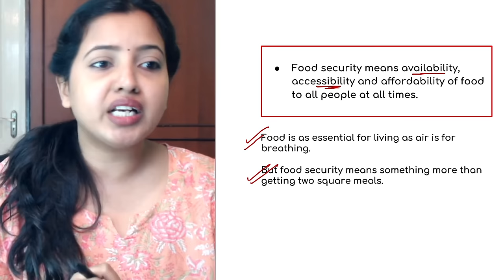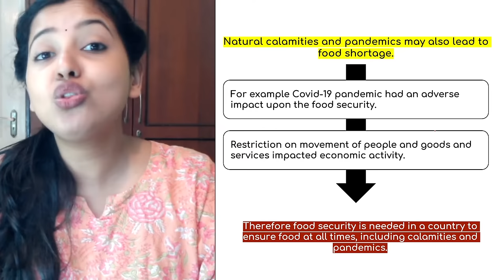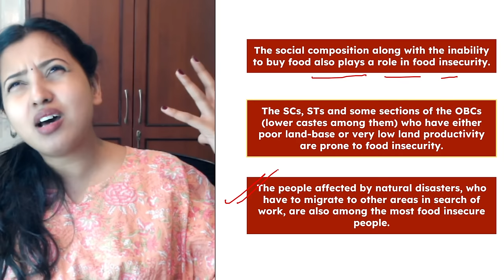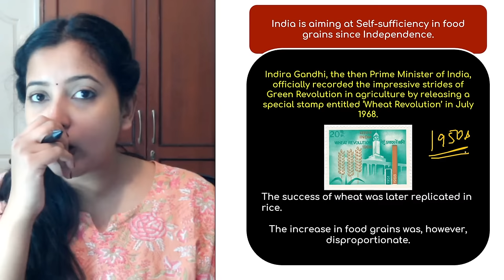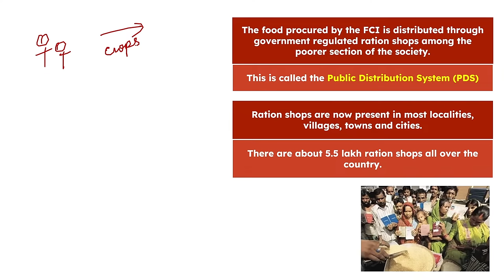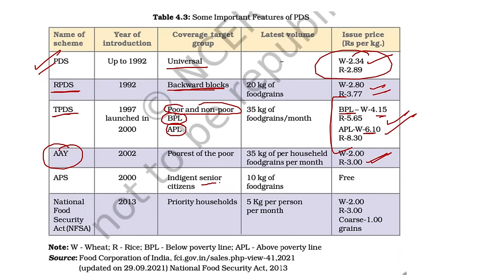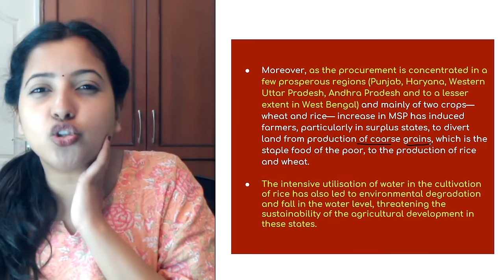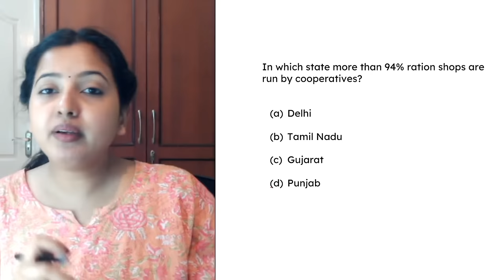Class 9 FOOD SECUIRTY IN INDIA FULL CHAPTER | Class 9 SST | Shubham Pathak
Hi There,

About the video: This video captures the 5 worst kind of mistakes that students make that eventually slow them down and hinder their road to score 95% in board exams. Watch this video completely to know all the mistakes and how to solve each one of them

IMPORTANT PLAYLISTS- 30 DAYS CHALLENGE
ONE SHOT LECTURES OF CLASS 10:
ONE SHOT LECTURES OF CLASS 9:

f) FOOD SECUIRTY IN INDIA FULL CHAPTER important questions
g) Class 9 FOOD SECUIRTY IN INDIA FULL CHAPTER
h) FOOD SECUIRTY IN INDIA FULL CHAPTER Shubham Pathak